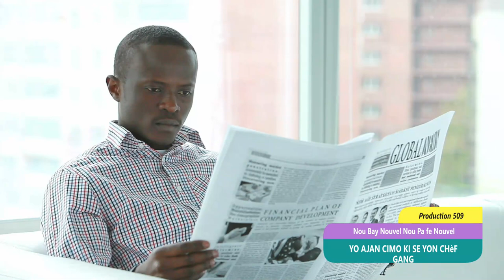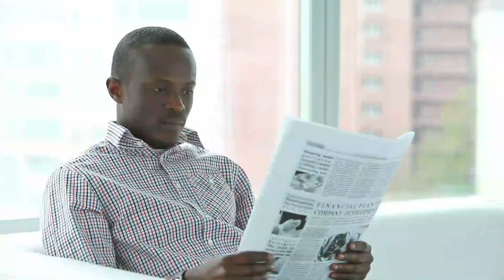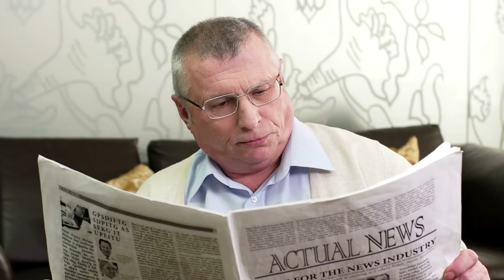Yon ajan cimo anba kod yo kenbel nan gang peyi kanada pa sispann pase ayiti nan betiz yon asasen anb